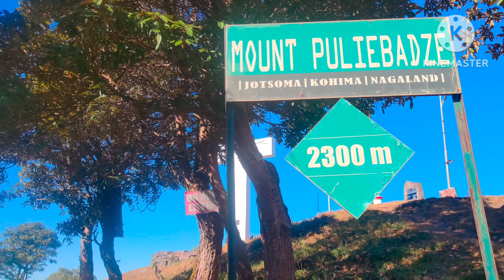Hornbill Festival 2022 Nagaland/ Mount Puliebaze Jotsoma Kohima Nagaland / MTIPNR vlogs.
Hornbill Festival 2022 begins at Naga Heritage Village Kisama in Nagaland. Nagaland's famous Hornbill Festival is scheduled from 1st December to 10th December...The locals participate in the event to showcase and colourful display of culture and music marked the closing of ten-day-long Hornbill Festival 2022 at Naga Heritage village ... Etc.

Puliebadze, Jotsoma, Kohima Nagaland..

PulieBadze Sanctuary is a wildlife sanctuary of Nagaland. It is spread over an area of 9.23 sq. km. If one is planning for an unforgettable wild adventure, standing at an elevation of 2,296 m (7,533 ft) overlooking the capital city of Nagaland, ...
Elevation: 2,296 m (7,533 ft)
Established: 1980
Area: 9.23 km2 (3.56 sq mi)
Location: Kohima District, Nagaland
Governing body: Government of Nagaland
 the place has a legendary story and also the site where World War II was. Etc ..

Background music, memes and editing
   * Good Day (Wake up)
   * Comradeship
   * Free me ( instrumental) NEFFEX (1) MP3
* Early Ocean .
   * kind of a Party
   * All i ever wanted Inst
   * Mystery Island
2. Kinmaster app
3. video show app
4. Mi 10 t pro ...

Anok Ao
Nokheto Angami
Raj Nepali